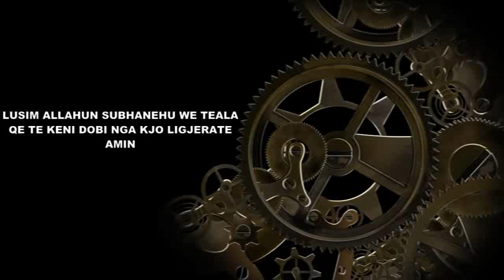Ligjëratë - Puna në grup dhe dobitë e saj - Hoxhë Arben Ramkaj - Xhamia Xhura - 9 Maj 2013